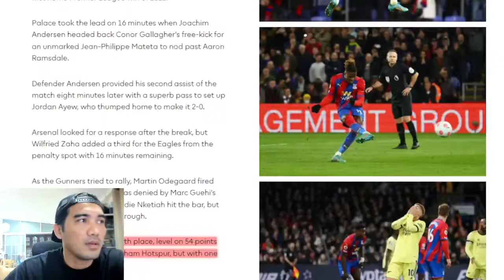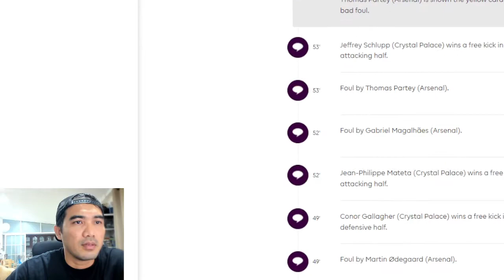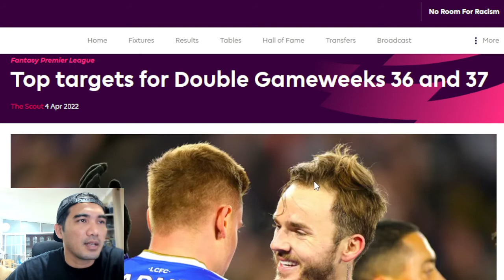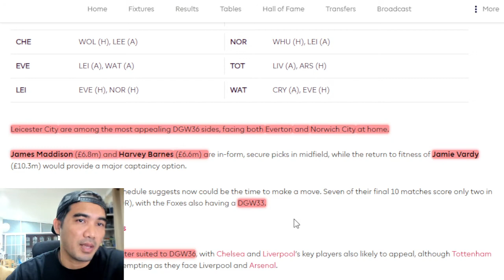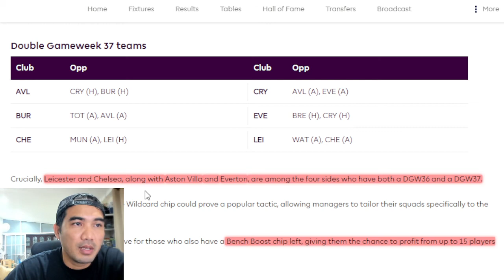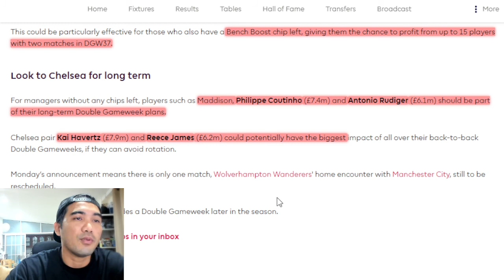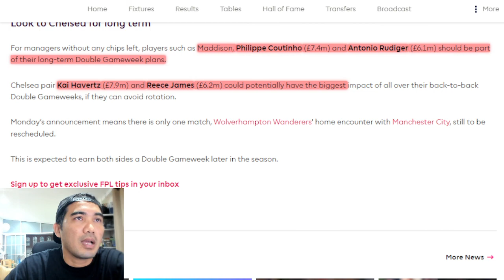FPL แฟนตาซีพรีเมียร์ลีก 2021/22 พาเลส กด อาเซนอล 3-0 นักเตะที่น่าจับตามอง สัปดาห์ที่ 36 37